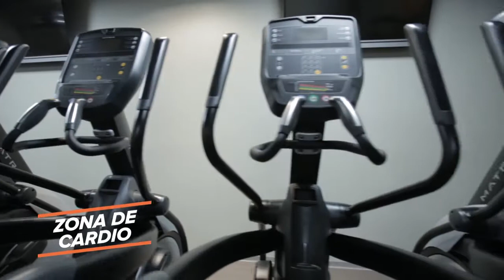Tour Virtual en VivaGym Palma de Mallorca.